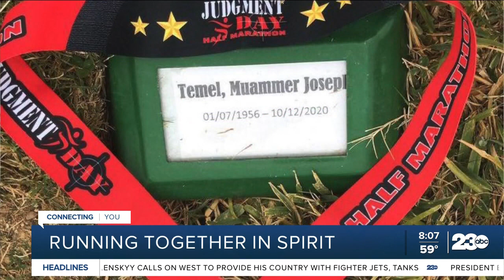Together in Spirit: Man running Bakersfield Marathon in honor of late running partner